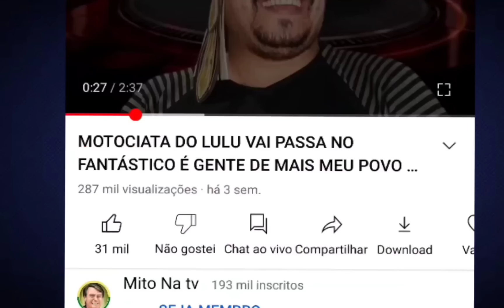ACABOU DE SER PEGO NO FLAGRA PADRE FALOU TUDO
Nome do PIX Maria Roselina da Silva

mito na tv
MitoNaTv
mito na tv youtube
canal mito na tv

bolsonaro
brasilia
brasil
aconteceu